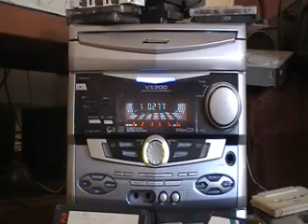PASRAH ...Ermy Kulit....versi lain Nana Jack tea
lagu mantaaaap Pasar terapung Lembang